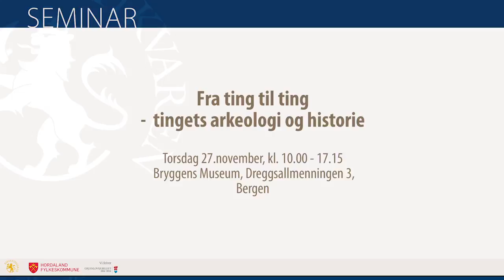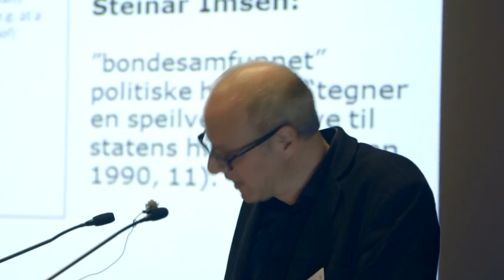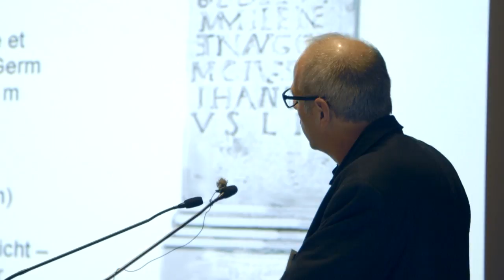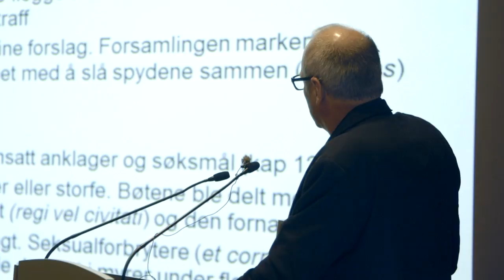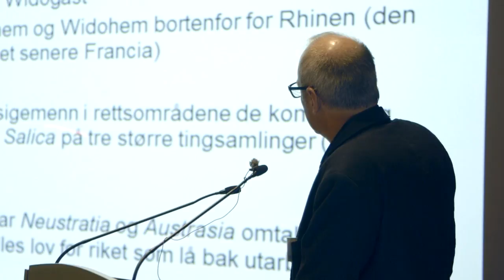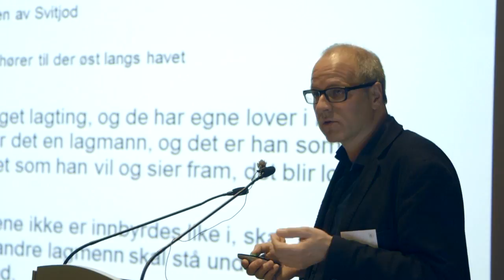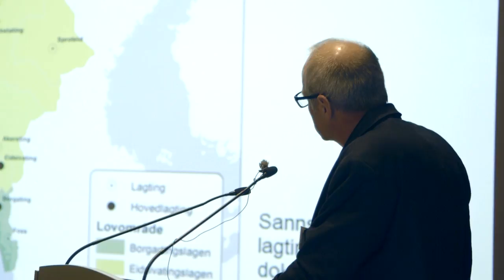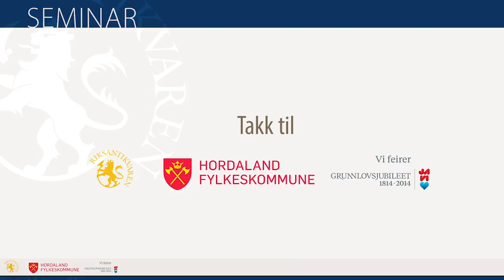Tingstadseminar Prof. Frode Iversen UiO, Den europeiske bakgrunnen og dei eldste lagtinga i Norge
Andre foredrag på tingstadseminaret 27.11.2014. Filma og publisert etter avtale. Seminaret var i samarbeid med Riksantikvaren og fann stad på Bryggens museum.